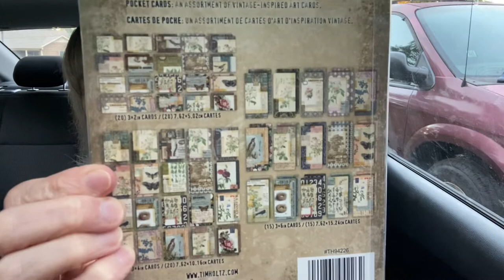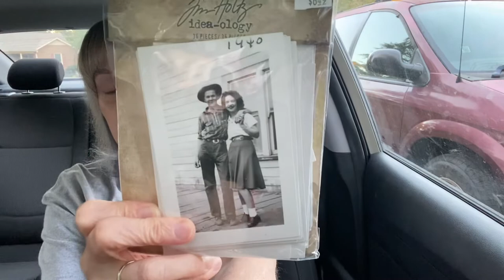Hobby Lobby Sale and Clearance Items!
I actually put this up after my Halloween table video, but oh well. Have a look at the great deals I got!

Check out me on Etsy! I’m SunnyDaffodilCottage!